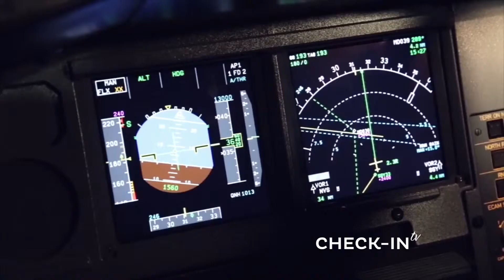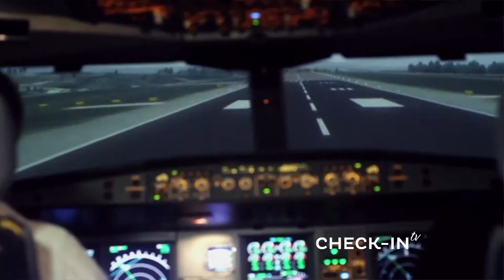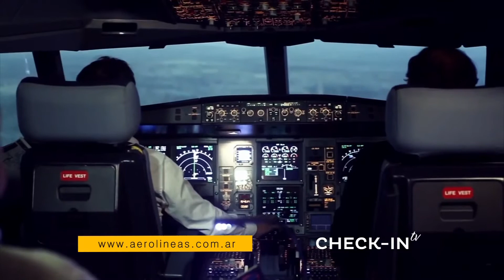News #13 Aerolíneas Argentinas